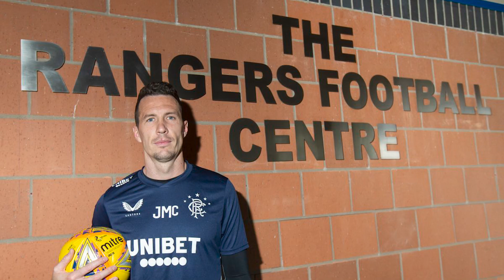¿QUÉ NECESITA CADA CLUB DE LA LIGA ESCOCESA?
Esperamos que les haya gustado el video, si es así, por favor regálanos una suscripción y un like, y si quieres que más gente conozca y se una a la comunidad amante del fútbol escocés, comparte el video con tus amigos.